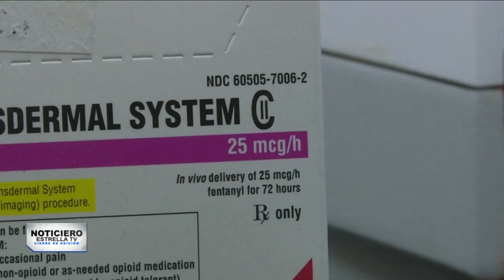8 de abril | ResumenNoticiero | Estados Unidos enjuiciará al capo más peligroso del Siglo XXI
Resumen de las noticias más destacadas del NoticieroEstrellaTV y CierreDeEdición para el día 8 de abril de 2022

00:00 Alistan extradición de peligroso capo "Otoniel", mayor jefe de la mafia en el Siglo XXI

00:21 Hombre denuncia que la mafia lo quiere matar por guapo

00:54 Cae temido cabecilla de la Mara 18

02:39 Greg Abbott anuncia medidas extremas contra migrantes

04:21 Alarma por el incremento en el uso de fentanilo en Miami